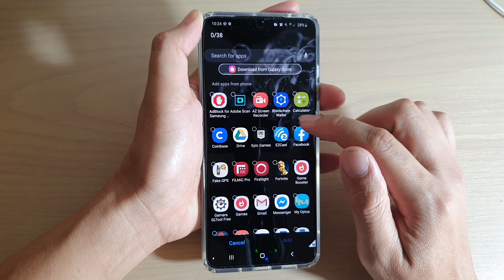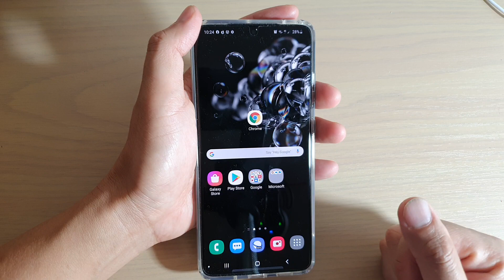Galaxy S20/S20+: How to Add Apps / Files to Secure Folder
Learn how you can add apps or files to Secure Folder on Galaxy S20 / S20 Plus / S20 Ultra.

Android 10.